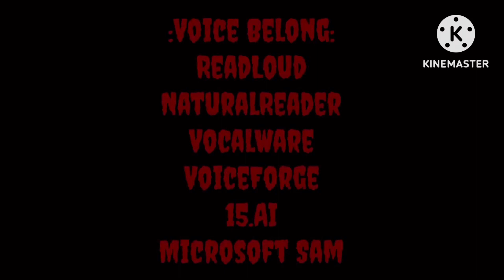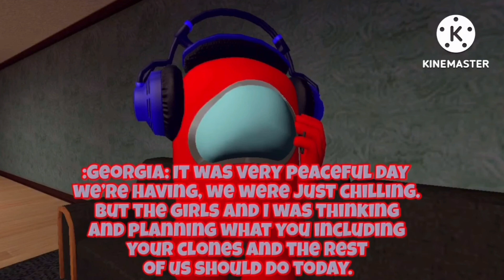Five Nights At Inkblu’s Pizzapolis 2 Part 1 With Audio Description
Original Video By @supersquidloudbloxshouseat4706